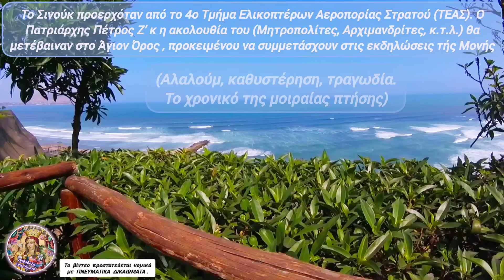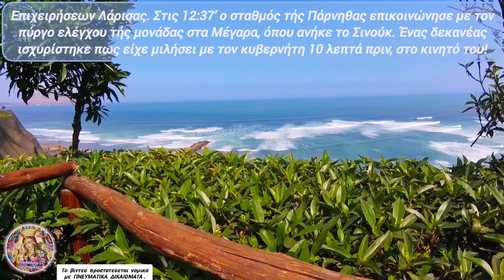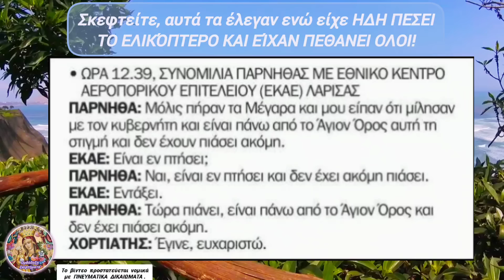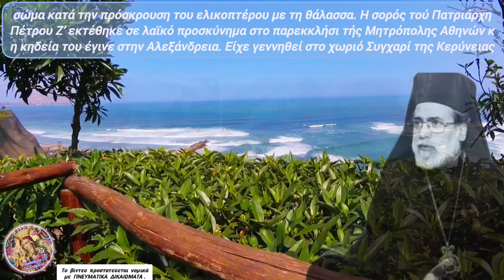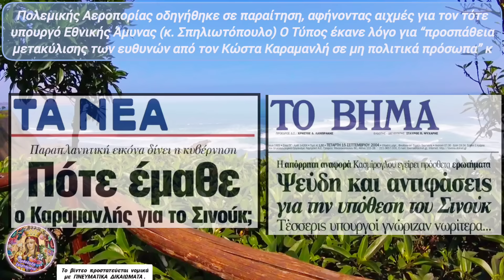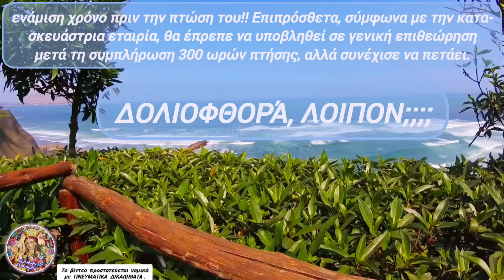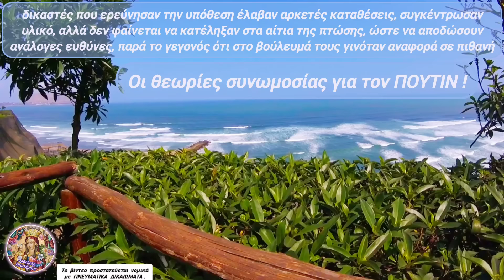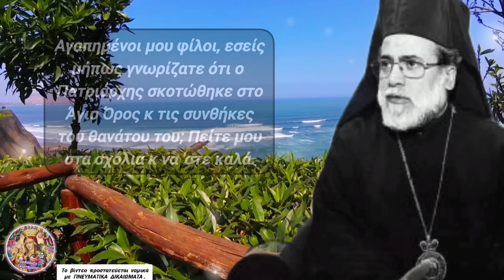⚠️ΣΚΟΤΩΘΗΚΕ ο ΠΑΤΡΙΑΡΧΗΣ στο Αγιο Ορος! Επεσε το ΑΕΡΟΣΚΑΦΟΣ! ΔΟΛΙΟΦΘΟΡΑ λόγω ΠΟΥΤΙΝ;;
🎀ΣΚΟΤΩΘΗΚΕ ο ΠΑΤΡΙΑΡΧΗΣ στο ΑΓΙΟ ΟΡΟΣ! ΕΠΕΣΕ το ΑΕΡΟΣΚΑΦΟΣ! Υπάρχουν υποψίες ΔΟΛΙΟΦΘΟΡΑΣ λόγω ΠΟΥΤΙΝ, ΑΛΛΑ...!!!

Η συνέχεια επί της οθόνης.

1) ΟΙ ❗ΤΙΤΛΟΙ❗ των βίντεό μου,

2) ΟΙ ❗ΠΕΡΙΓΡΑΦΕΣ❗ των βίντεό μου στα κουτιά των περιγραφών τού εκάστοτε βίντεο,

3) ο ΤΥΠΟΣ και η ΕΜΦΑΝΙΣΗ των ❗THUMBNAILS❗ σε κάθε μου βίντεο και

4) ασφαλώς η ❗ΘΕΜΑΤΟΛΟΓΙΑ❗των βίντεό μου ΑΥΤΗ ΚΑΘ' ΕΑΥΤΗΝ